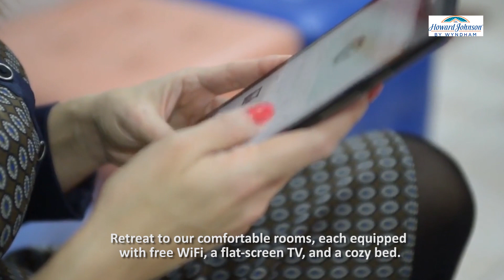Howard Johnson By Wyndham Perry GA | Pet-Friendly Hotel Perry Georgia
Welcome to Howard Johnson By Wyndham Perry GA, your top choice for pet-friendly lodging in Perry, Georgia. Conveniently located off I-75, our hotel offers comfortable accommodations and a range of amenities to ensure a pleasant stay. Explore local attractions like the Georgia National Fairgrounds & Agricenter, the Go Fish Education Center, and historic downtown Perry. We look forward to making your visit to Perry a memorable one. Book your stay with us today!

✅ Hotel Amenities:
◾ Free Wi-Fi
◾ Free Continental Breakfast
◾ Free Parking
◾ 100% Smoke-Free Hotel
◾ Pet-Friendly
◾ Outdoor Pool
◾ Fitness Center
◾ Business Center
◾ Meeting Rooms

✅ Area Attractions:
◾ Georgia National Fairgrounds & Agricenter
◾ Go Fish Education Center
◾ Historic Downtown Perry
◾ Massee Lane Gardens
◾ Houston Lake Country Club
◾ Museum of Aviation

🏡✅ Howard Johnson By Wyndham Perry GA
100 Market Place Drive,
Perry, Georgia 31069, United States